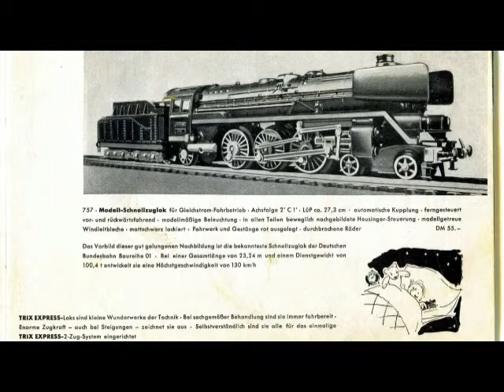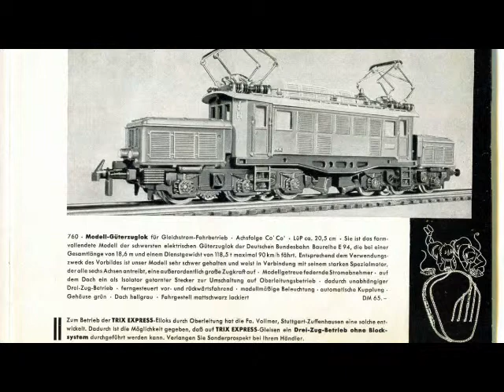Slavko Avsenik und seine Original Oberkrainer - Bier frisch vom Fass ? (~1969)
NO VIDEO! Gehört zur Playlist "Volksmusik". Gesang erst ab 1:22:  "Es gibt nichts besseres als Bier Bier Bier Bier frisch vom Fass." Der tatsächliche Titel ist jedoch unsicher. Bilder (640x360): Trix Express Catalog 1955 / Trix Express Catalogue 1955 / Trix Express Katalog 1955, Page 7-12. Großglockner (39+43).